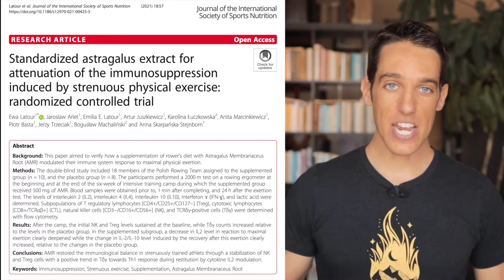Benefits of Astragalus for Exercise Recovery & Immune Health (2022 Study)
Looking for a way to speed up your recovery after a tough workout? Check out this video about the benefits of Astragalus for exercise recovery when it comes to the immune system! Astragalus has been prized as an herb for people doing hard physical labor for thousands of years and now is shown to help maintain immune balance after rigorous exercise.